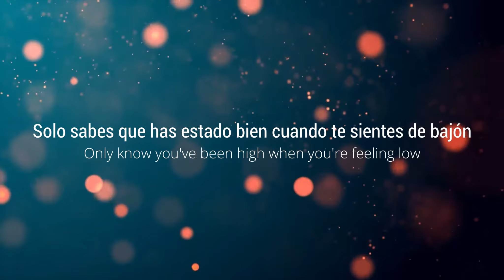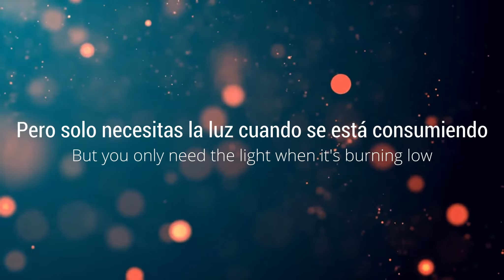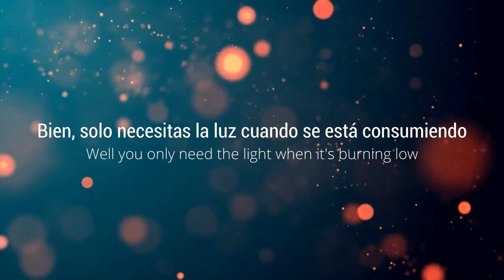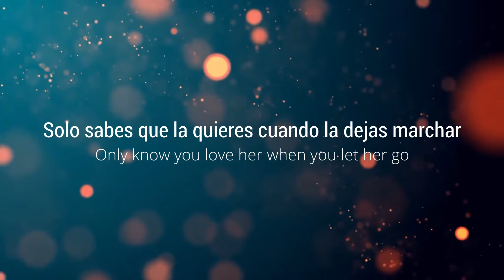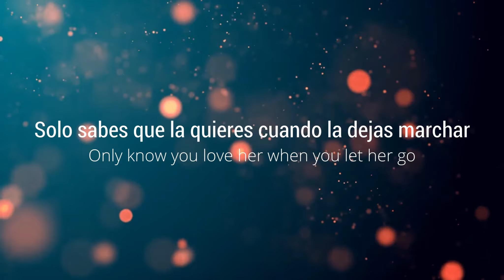"LET HER GO" | Passenger | Sub español.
💟 ¿Tienes una canción especial y deseas que la traduzca para ti?
Te invito a dejarla en los comentarios, estaré leyéndolos.
⚠ NO INTENT TO INFRINGE COPYRIGHT ⚠
Ten en cuenta que una canción traducida es sólo una aproximación para conseguir un mínimo sentido de la letra original. Es indudable que hay expresiones en inglés que son difíciles de traducirlas literalmente, pero de eso se tratan las traducciones, de interpretar la esencia de la canción y darla a conocer al oyente.
🌟 Las canciones traducidas son un gran método para aprender inglés.
Ten un hermoso día. Saludos de El Gato Novato 🐱.